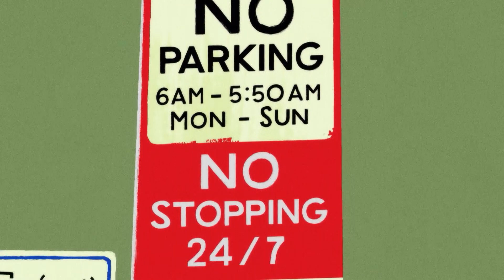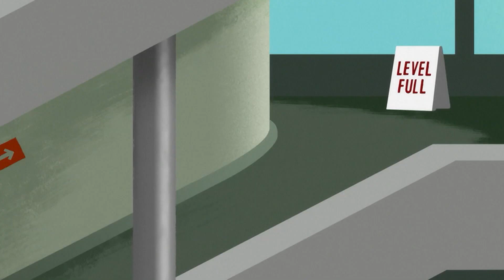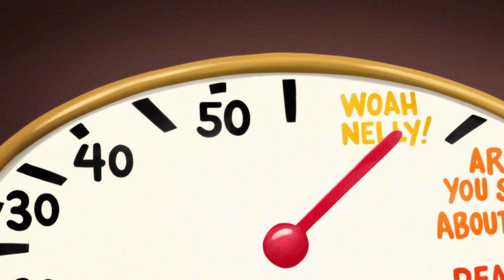Looney Tunes Cartoons | Ingen parkering | Boomerang Danmark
Pelle skal i biografen, men han kan ikke finde et sted at parkere! ▶▶ Abonnér på Boomerang Danmarks Youtube-kanal

▶▶ Find Boomerang på TV hos:
TDC/YOUSEE
VIASAT
TELIASONERA
STOFA
CANAL DIGITAL

Gå på opdagelse i Boomerangs officielle Youtube-kanal. Her finder du sjove videoer fra dine favorit Boomerang shows!
Se gennemspilninger af online spil samt apps og find klip af de bedste øjeblikke fra Tom og Jerry, Du er cool Scooby-Doo!, Bugs, Looney Tunes, Inspector Gadget, MR. Bean og mange flere.